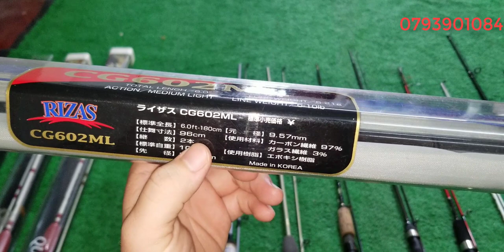Tập 151: Cân câu lure carbon Nhật Bản (19/6/2021)